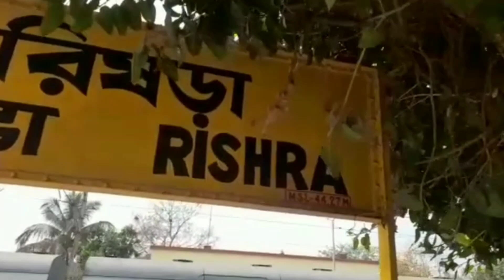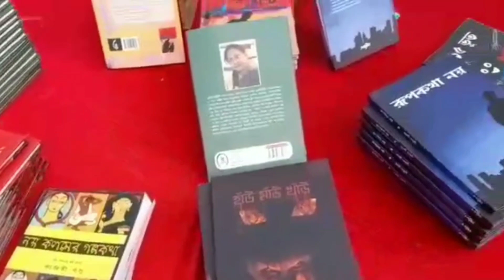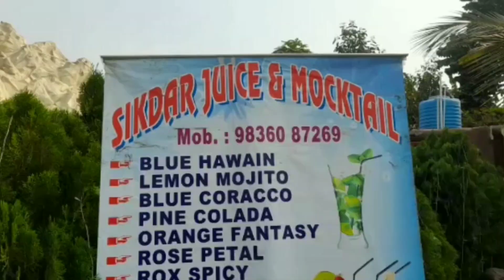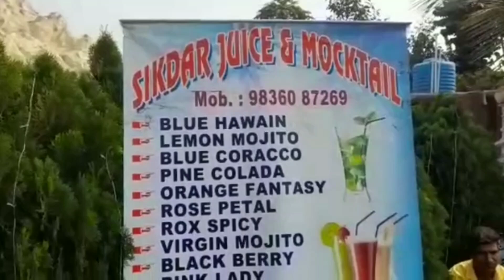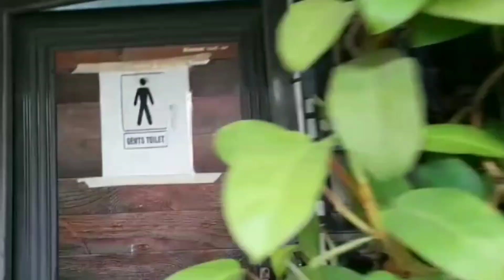Feast at Saha's Riverside Banquet Hall || Lovely place ❤️ Delicious food 😋